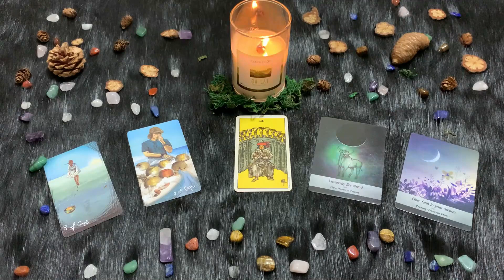| Mercoledì 10 Marzo 2021 | Oroscopo Paolo Fox | Vergine | Quali cose verranno?